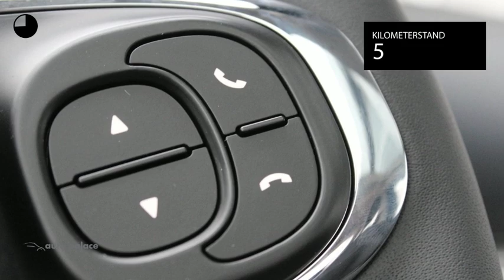Fiat 500 TwinAir Turbo 80PK Mirror|Navi|Park sensoren